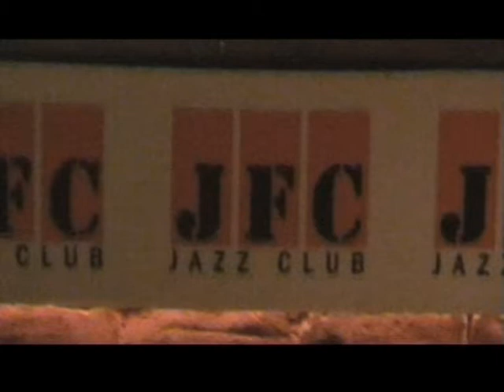"MISERLOW"(soundtrack "Pulp Fuction")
WELCOME MY DEAR FRIENDS Russia Saint-Petersburg 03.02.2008 "JFC" jazz club ValBand play Stukov's Birthday Party